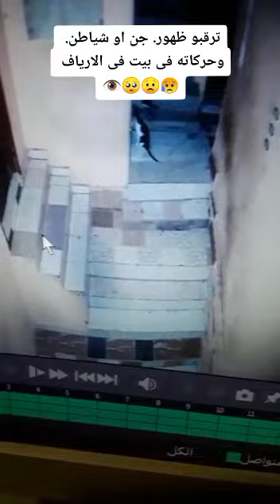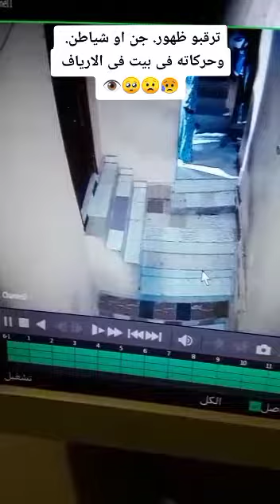Snaptik 7104609967977630981 tiktok Full HD